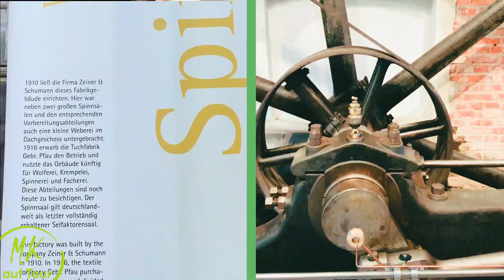Michael Kretschmer in Werdau, Crimmitschau & Großenhain - CDU Sachsen Wahlkampftour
Michael Kretschmer und das Team Kretschmer auf Wahlkampftour für die CDU Sachsen zur Landtagswahl am 1. September:
Den Start in die zweite Woche vor der Landtagswahl in Sachsen markierte der Besuch der Firmengruppe Neidel in Werdau, wo internationale Schüler im Bereich Pflege & Rettungsdienst ausgebildet werden. Anschließend ging es gemeinsam mit CDU-Kandidat Jan Löffler zur Diskussion mit 150 Bürgern ins Textilmuseum nach Crimmitschau. Abends war Michael Kretschmer zusammen mit dem Team Kretschmer zahlreich zu Gast beim Spielmannszug in Großenhain bei Sebastian Fischer.